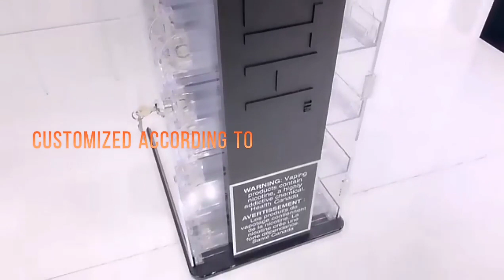3C electronic display stand